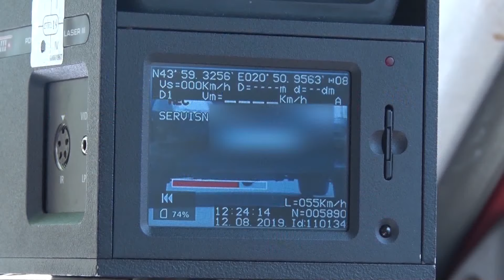Od početka godine 234 osobe izgubile život u saobraćajnim nesrećama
Od početka godine 234 osobe izgubile su život u saobraćajnim nesrećama, a od početka jula do sada 21 osoba. Saobraćajna policija  apeluje na vozače da voze pažljivo i poštuju propise. Od početka godine otkriveno 25.000 vozača koji su upravljali vozilom u alkoholisanom stanju. Od tog broja, 4.200 njih učestvovalo je u saobraćaju u stanju teške alkoholisanosti.